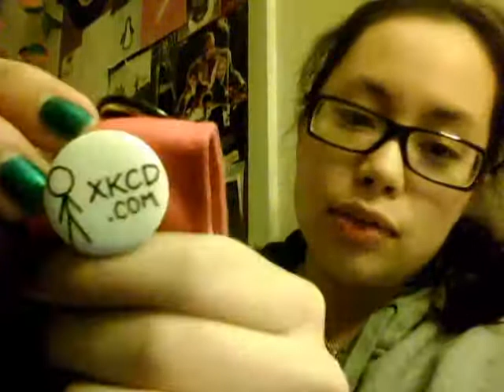My Interwebz Canvas Bag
Tell me if you see anything that you think I would like to add to mah bag, loves! :D
I can't wait 'til I get my hands on a button maker so that I can start making stuff woo!  Do you guys have unusual collections?